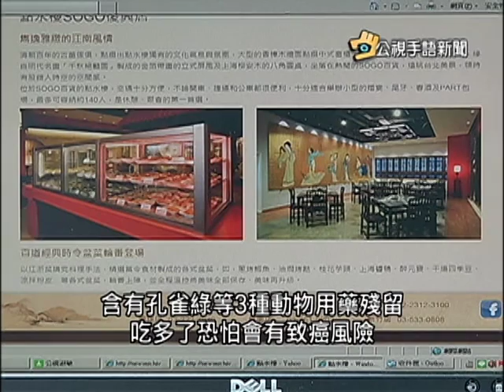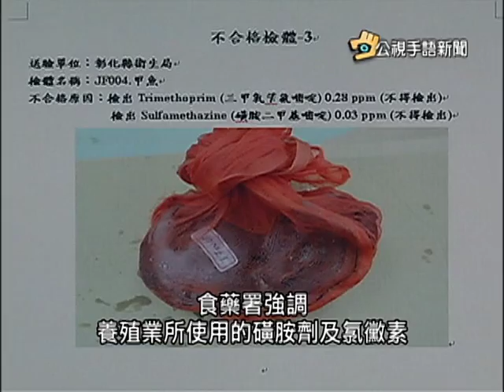20150729 公視手語新聞 抽驗95禽畜水產品 8件含動物用藥殘留